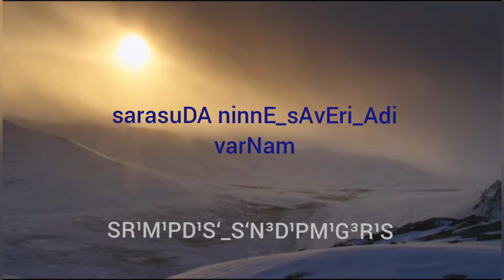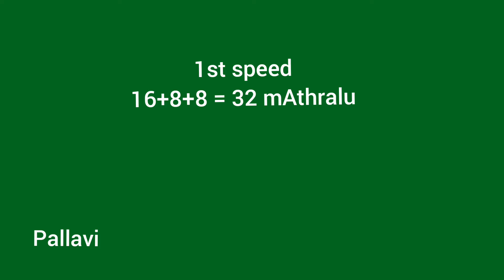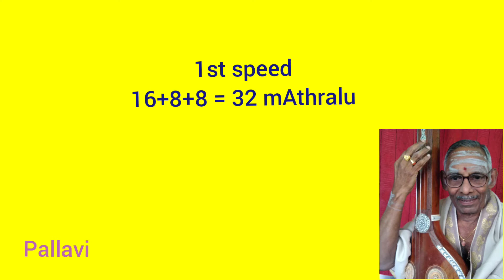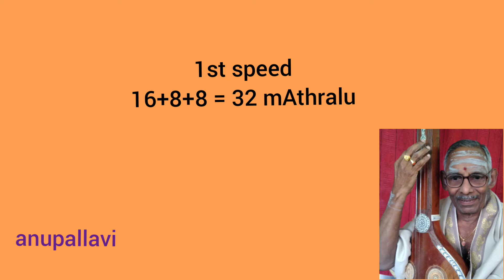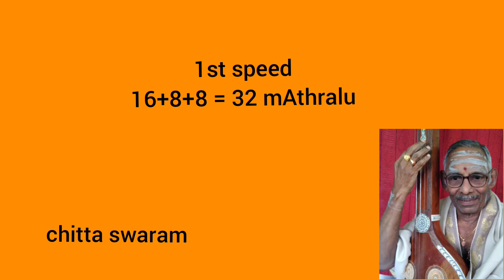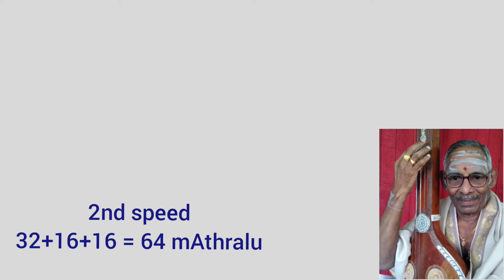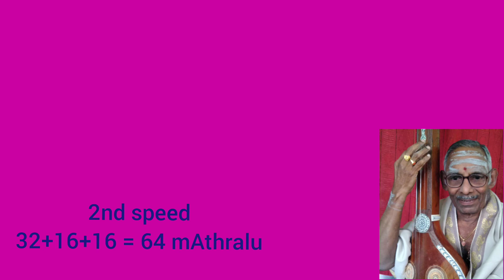sarasuDA_varNam_ sAvEri_Adi_❣️use ear phone